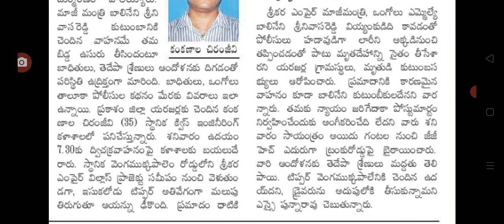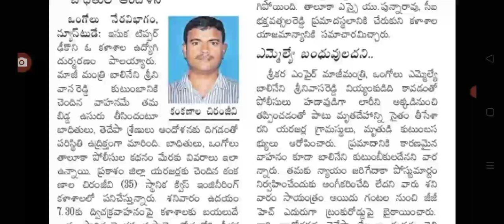ఇప్పుడే ఏపీలో ఘోర రోడ్డు ప్రమాదం big Shak for people in AP on road insident driving direction.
hello everyone today update is road insident driving direction latest update today.@malupdates